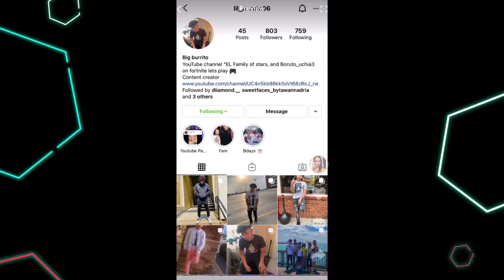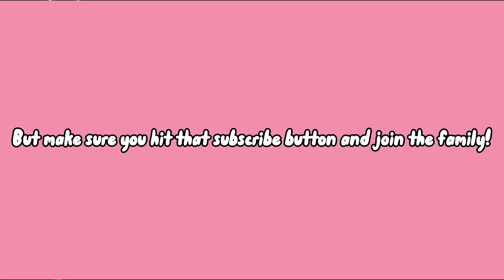BUILDING AND GROWING 💯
Editor: Angel Nation4L

BEATRIZ MICHELLE
RAMEL
JAMEL
ANGEL 👼 RAYEL

Amazon.com
Ingram.com
Kindle books 📚

or mellyecstacy or lil_boruto06 or finesse_an9el or Livinglifenotjustalive ✨

Tiktok: FInesse.ANgel OR Star 🌟 Elfamilyofstars3